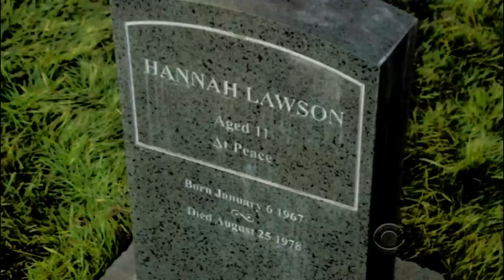Callen&Kensi "Comes and goes"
Vid about Kensi and Callen on NCIS LA